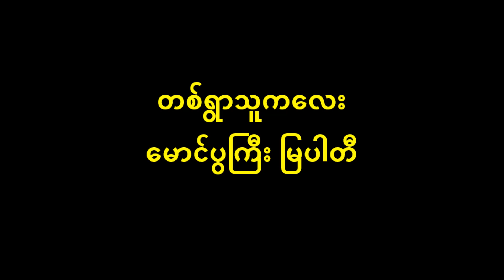တစ်ရွာသူကလေး မောင်ပွကြီး မြပါတီ Oldest Oldies (1940)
တစ်ရွာသူကလေး Oldest Oldies
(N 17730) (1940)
တေးဆို မောင်ပွကြီး မြပါတီ

တစ်ရွာသူကလေး
မ။     ။ တစ်ရွာသူကို မောင်ရအောင်နှူးတယ်၊ ကညာဖြူပျိုယုံရမှာလားကွယ်၊ တူနှစ်ကိုယ် ပျော်ပျော်ချစ်ခင်နေစဝယ်၊ မူပိုပို ခရာတယ်၊ အသဲထဲစွဲဘို့ရယ်၊ တစ်ရွာသူကို မောင်ရအောင်နှူးတယ်။
ကျား။     ။ ယုံတော့ကွယ်၊ အချစ်ကလေးရယ်၊ သက်ဆုံးတိုင်ဘဲ စွဲမြဲမယ်။
မ။     ။ နောင်တော့ကွယ်၊ အချစ်ဦးရယ်၊ ပြစ်သွားမှာလဲ စိုးလှတယ်။
မ။     ။ တစ်ရွာသူမယ်၊ မောင့်မေတ္တာယုံစားကာပကွယ်၊ ချစ်ရပါတယ်ကိုကိုရယ်၊ တစ်ရွာသူမယ် မောင့်မေတ္တာ ယုံစားကာပကွယ်၊ ချစ်ရပါတယ် စိတ်ထဲဝယ်။
ကျား။     ။ မောင့်ဝမ်းထဲမှာ ခွဲကာ ခင်ခင်ရယ် ပြချင်တော့တယ်၊ အို စွဲမြဲချစ်ပါ့မယ်၊ ယုံပါတကယ်။
သံပြိုင်။     ။ (တူမောင်မယ် ချစ်မေတ္တာ ခိုင်မြဲစေကြောင်းရယ် သစ္စာပြုမယ်)၂။
ကျား။     ။ တူနှစ်ကိုယ် ပျော်ပျော် ချစ်ကြဘို့ရယ်၊ လှေကလေးနဲ့ကွယ်၊ ရေလယ်မှာ ကူးခတ်လို့တကယ်၊  ငွေသော်တာသာသာ ၀င်းပပရယ်၊ ကြည်းနူးလောက်ဖွယ်၊ တို့နှစ်ဦးကို မြူးဘို့တကယ်။
မ။     ။ အို ရွှေလမင်းရယ် ၀င်စမ်း ပျိုရှက်တယ်။ မောင့်မျက်နှာ ပြုံးပြုံးနဲ့ သာယာဖွယ်
ကျား။     ။ ငွေသော်တာသာသာ ၀င်းပပရယ်၊ ကြည်းနူးလောက်ဖွယ်၊ တို့နှစ်ဦးကို မြူးဘို့တကယ်။
မ။ ။ တစ်ရွာသူမယ် …. စိတ်ထဲဝယ်။
ကျား။ ။ မောင့်ဝမ်းထဲ ယုံပါကွယ်။
သံပြိုင်။ ။ တူမောင်မယ် ….. သစ္စာပြုမယ်။